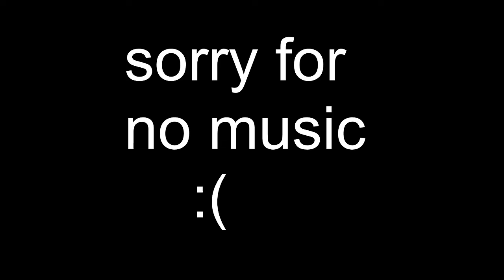another dave and bambi fnf fan gane leaks?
this is some random video about dave and bambi: fake revenge fan made
its some random project some people are working on

its fan made

Tags so vid can be seen cuz im unpopular ok bye just ignore this:
dave
bambi
leaks
leak
dave and bambi leak
dave and bambi discord
dave discord
bambi discord
discord leaks
bambi leaks
dave leaks
dave leak
bambi leak